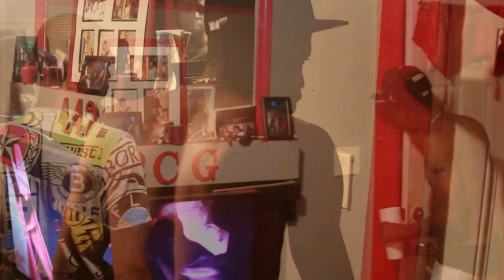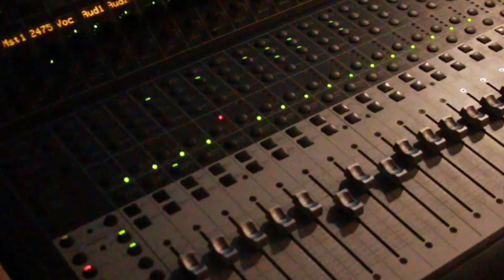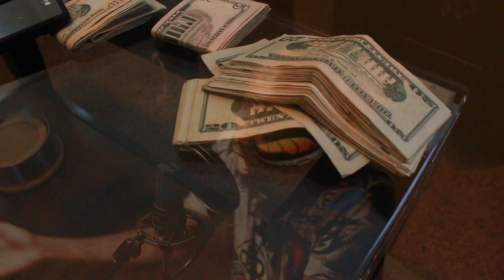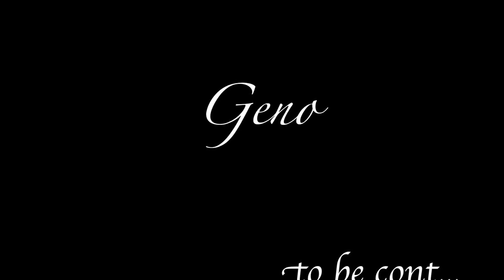genodone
Geno...the untold story
  movie trailer